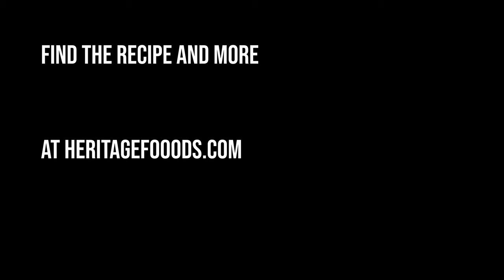A Classic New Orleans Sazerac with Charles Tyler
No matter how you plan to eat your andouille, a classic Sazerac is the best way to tie the meal together. New Orleans is all about tradition — the food, the drinks, and the music all pay homage to the storied history of the Crescent City. No sausage more so than andouille, no cocktail more so than the Sazerac. Andouille adds the kick to the most iconic side of Creole and Cajun cooking including red beans and rice (Louis Armstrong used to sign his letters ‘Red beans and ricely yours’) and shrimp jambalaya. Meanwhile the most notable ingredient in the Sazerac is Peychaud’s bitters, concocted in the French Quarter before the Civil War and still found on every well stocked bar in the country.